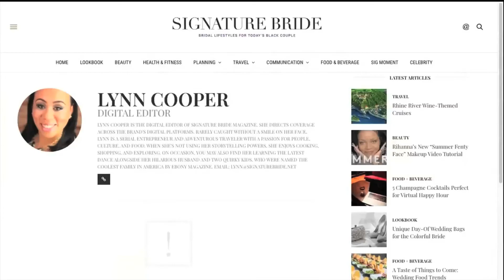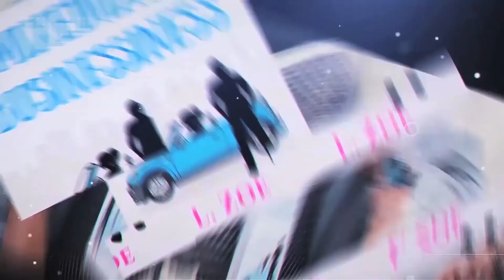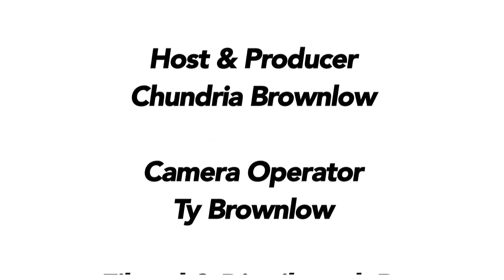The Chundria Show - Ep 307 Featuring Nikki Woods, Ellakisha O'Kelley & More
The Chundria Show is a TV Talk Show discussing entertainment news, health & wellness, love & relationships and lifestyle topics; hosted by Chundria Brownlow.

1. Nikki Woods talks creative tips for entrepreneurs with her business 'Nikki Woods Media'
2. Ellakisha O'Kelley, Esq. talks success in athletics and her company 'O'Kelley Sports, Entertainment and Business Law Firm'
3. Nicole Scott talks about her new book 'Get Naked With Your Natural Hair Colour'
4. Lauren Michelle Jackson, LCPC talk forging ahead with her therapy practice, Cultivate Your Essence
5. Lynn Cooper talks about Signature Bride Magazine's Love Conquers All Giveaway
6. Livvy Zoe talks about her new book 'Mixed Business'